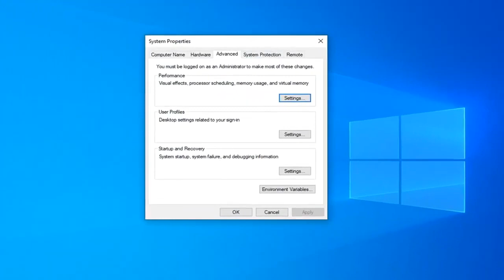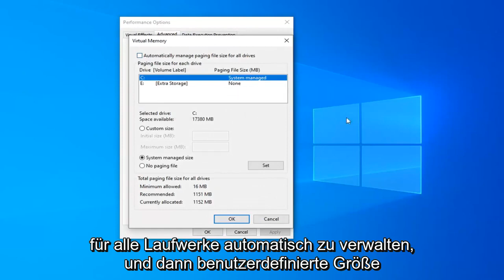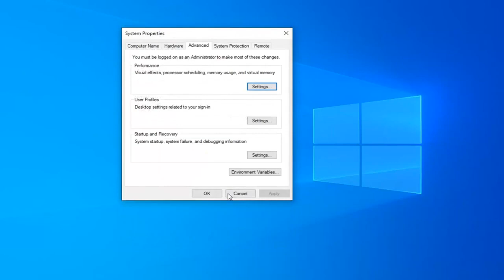Fehlerbehebung: Chrome funktioniert nicht oder stürzt ab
So beheben Sie, dass Google Chrome alle Seiten und Erweiterungen zum Absturz bringt, ohne Chrome zu deinstallieren [Tutorial]

Wenn Chrome abstürzt oder einfriert, versuchen Sie zunächst, es vollständig neu zu starten.

In diesem Tutorial behandelte Probleme:
google chrome stürzt windows 7 ab
google chrome stürzt windows 10 ab
google chrome stürzt beim ansehen von videos ab
google chrome stürzt nach update ab
google chrome stürzt beim start von windows 10 ab
google chrome stürzt ständig ab
google chrome stürzt windows 10 immer wieder ab
google chrome stürzt unter windows 10 ab
google chrome stürzt windows 11 ab